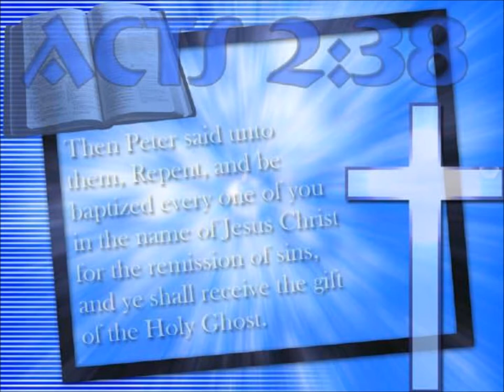BAPTISM IN JESUS' NAME - Sis Beverly Mcgonigle 5/28/17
Grace Oasis
The ONE Church In Christ Jesus